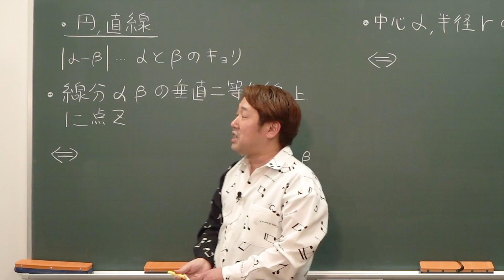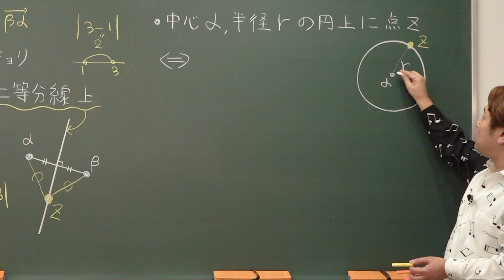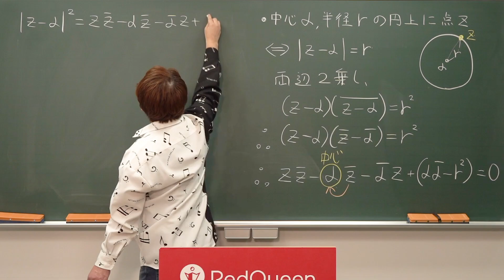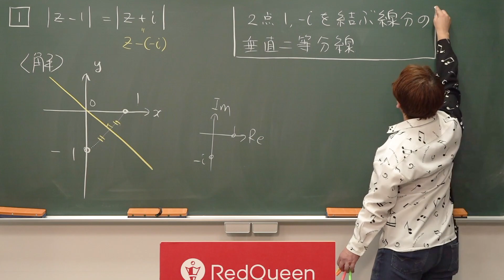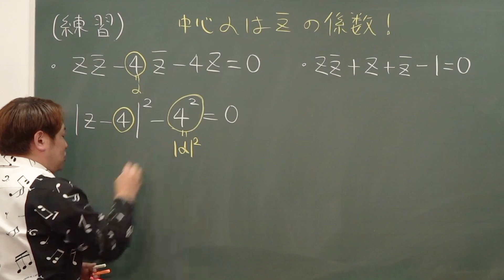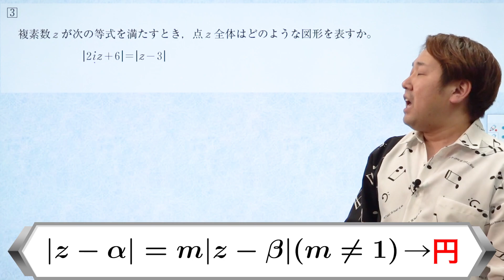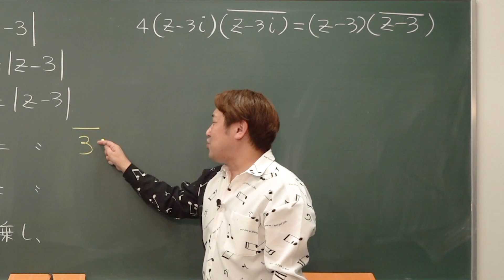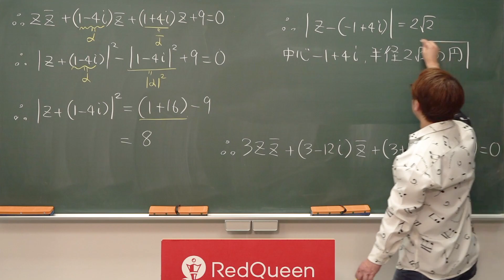【入試数学(基礎)】複素数平面9 円, 直線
使用機材：Black Magic Design ATEM Mini Pro

【目次】
00:00 垂直二等分線
02:37 円
06:25 問題1（考え方）
07:10 問題1（解説）
08:18 問題2（考え方）
08:54 問題2（解説）
13:31 問題3（考え方）
15:38 問題3（解説）